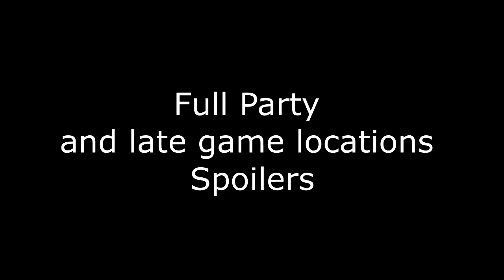All Central Factory Unique Monsters Xenoblade Chronicles Definitive Edition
Balanced Palamedes 0:05
Faithful Lancelot 3:00
Beautiful Vagul 7:20
Magestic Mordred 28:05
Mild Florence 21:00
Sinful Lamorak 11:00
Synchronised Gaheris 14:00
Temporal Gawain 17:50
Venerable Focalor 24:55